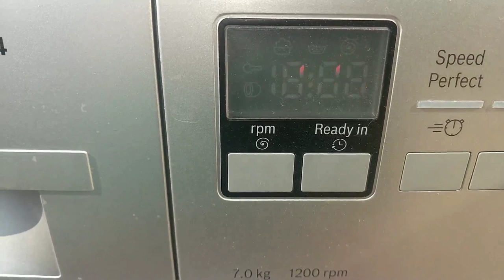Door Mats Cleaning In Washing Machine/Cleaning Routine/Indian Vlogger Manisha